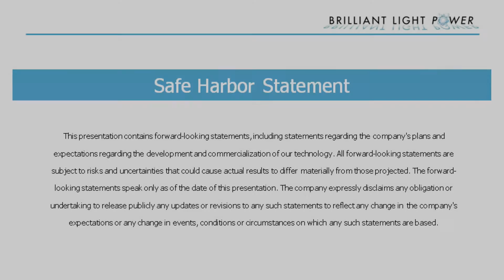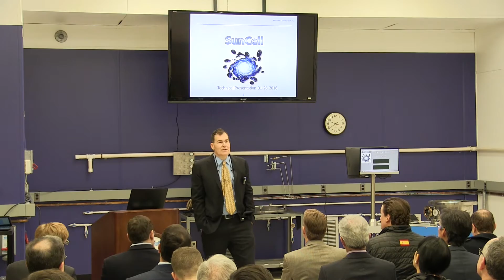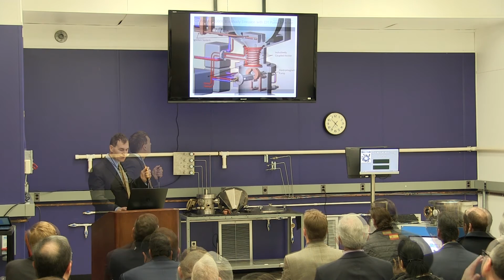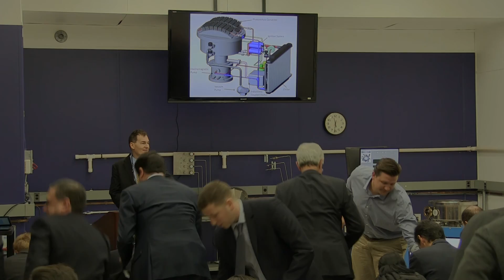Brilliant Light Power Demonstration Highlights, January 28th 2016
On Thursday January 28th, Brilliant Light Power hosted an invitational public demonstration of its SunCell® technology. During the live demonstration Dr. Mills and his team of engineers successfully presented a working prototype SunCell® producing continuous high light power.

During the event Dr. Mills shared historical and current details about the design of the SunCell® and its operation.

The SunCell® is expected to be available for commercial use in 2017.  Dr. Mills expects commercial units at volume to have a capital cost around $100 per kilowatt capacity. The units will use water as hydrogen fuel, resulting in an on-site, total generation cost of electricity of less than a cent per kilowatt-hour.  The BrLP business plan promotes a leasing model for units under power purchase agreements.  BrLP anticipates that SunCells® can be used to replace all power sources, such as stationary and motive sources.